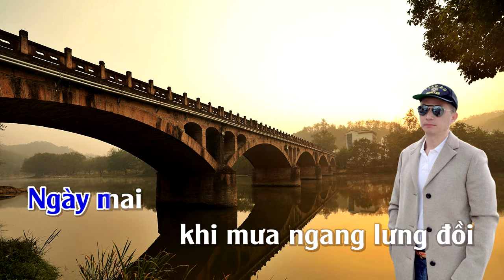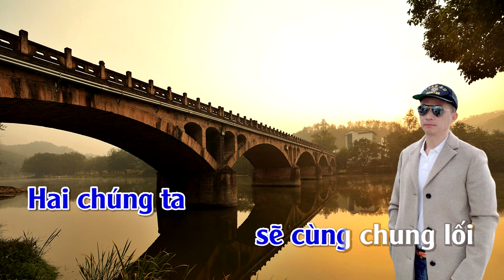Mùa Thu Cho Em | Karaoke | Tone | Nam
Mùa Thu Cho Em
Ca sỹ thể hiện: Giang Hồng Ngọc; Duy Quang; Như Mai; Hùng Cường (trước 75); Sơn Ca (trước 75); Thanh Lan (trước 75); Phương Vy; Trọng Tấn; Dalena; Đình Bảo; Ngọc Hương; Chưa Biết; Phi Khanh; Piano; Lê Huy; Ái Liên; Hoài Nam; Tùng Dương; Khánh Ngọc; Ái Vân; Đàm Vĩnh Hưng; Hồng Ân; Lệ Thu; Xuân Sơn; Ngọc Lan; Người Hát Rong; Khánh Hà; Theunknown Wife; Vĩnh Trinh (remix); Bùi Nhật Tiến (Acoustic); Cao Nguyen (William); Ba Chéo - Thử Mic Sony M70 - Heil RC35 (Thử Mic); Quang Dũng & Lệ Quyên; Đỗ Chánh; Trang Nhung; Thanh Ngọc; Quang Hà